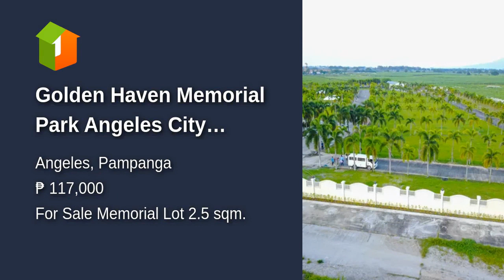Golden Haven Memorial Park Angeles City Lawnlot Prime